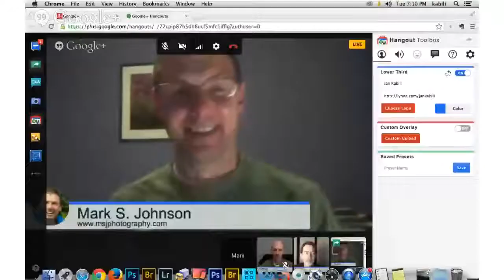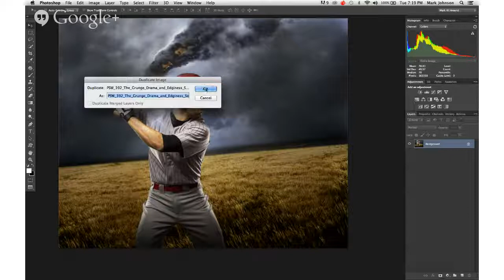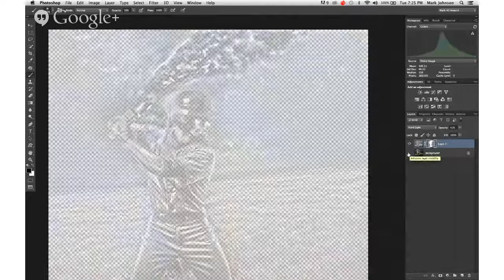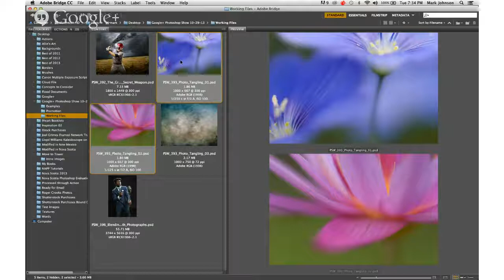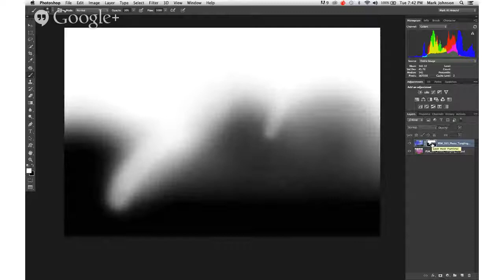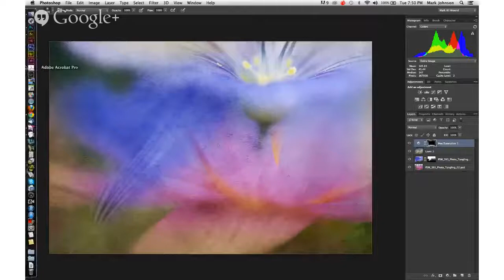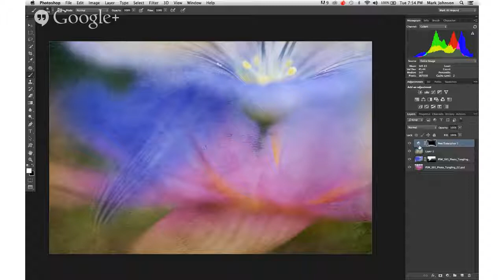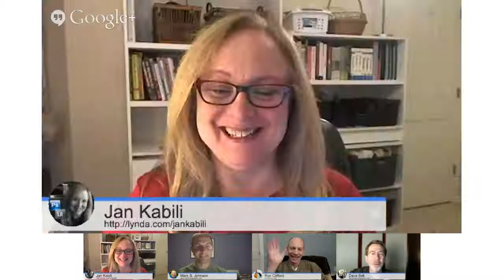The Photoshop Show #43 Mark Johnson on Photoshop grunge and photo tangling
G+ hangout with world-reknowned Photoshop instructors